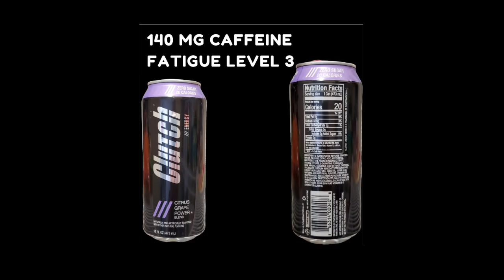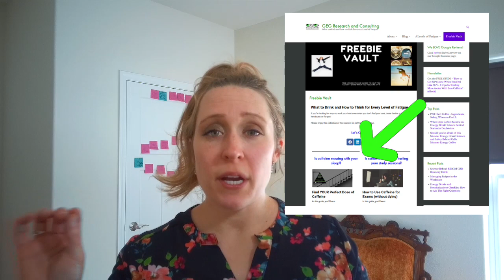Energy Drinks for Every Level of Fatigue - Grape Edition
Learn what to drink for every Level of Fatigue - The Grape Edition. In this episode, we review 4 different grape-flavored energy drinks and how they match GreenEyedGuide's 5 Levels of Fatigue system. At GreenEyedGuide Research & Consulting, we help people who deal with fatigue and caffeine use on a regular basis; people who work long, unusual, or unpredictable hours and need help getting sh*t done when they feel like sh*t.

Additional Contents:
-What's so special about a 200 mg caffeine dose?
-How much caffeine can pregnant and nursing women have in one day?
-How much caffeine can adults have in one day?
-Tips for avoiding caffeine addiction, tolerance, and dependence

GEG Research and Consulting (formerly "GreenEyedGuide") is the company owned and founded by Danielle Robertson Rath, aka the “GreenEyedGuide” - we help people know what to drink and how to think for every Level of Fatigue.

For more about energy drinks and their ingredients, get your copy of the top-selling energy drink book, “Are You a Monster or a Rock Star: A Guide to Energy Drinks – How They Work, Why They Work, How to Use Them Safely”.